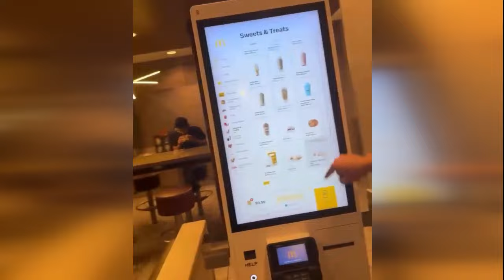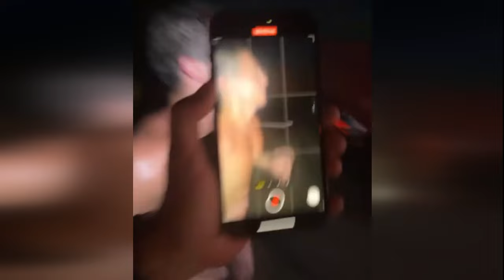I Ran a Marathon With No Training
Check out how I organize my life with Notion!

No matter who you are—Mexican, Christian, Muslim, Black, White, Rainbow, Trans—DON'T BE FAT 💪